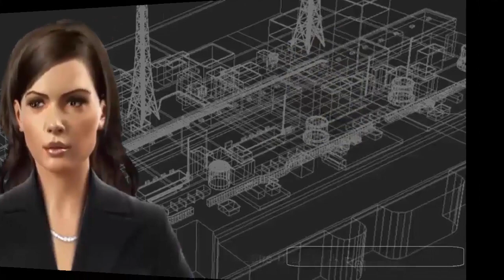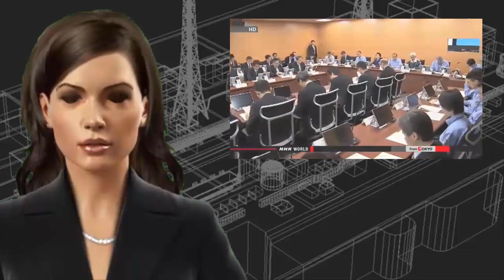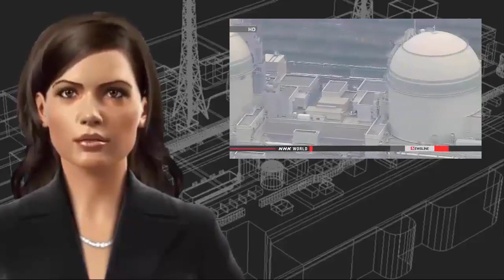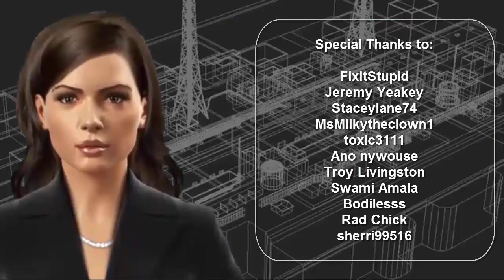Nuclear Watch: Fukushima rice contaminated + Nuclear drill + News Update 11/2/2014